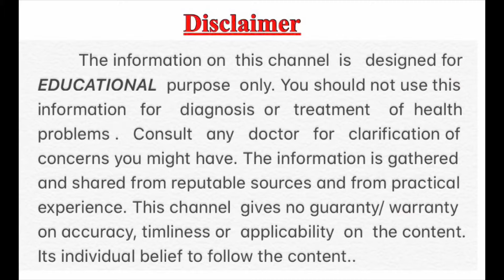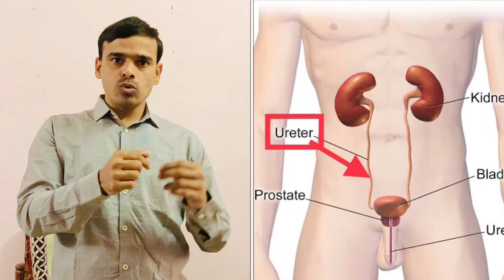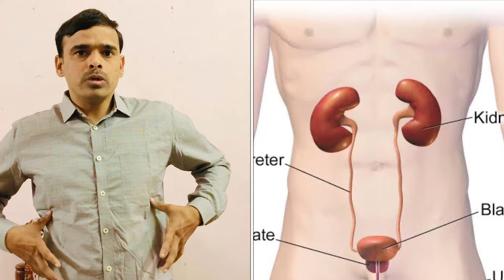How to detect kidney stones pain | Kidney stones symptoms and signs in telugu | Kidney stone pain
Expalined about how to detect kidney stone pain
Location and type and severity